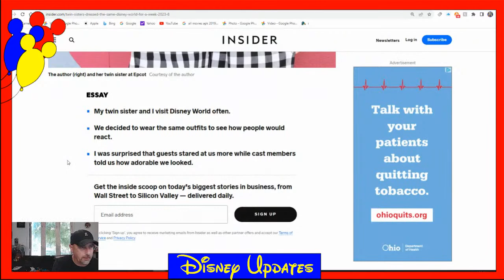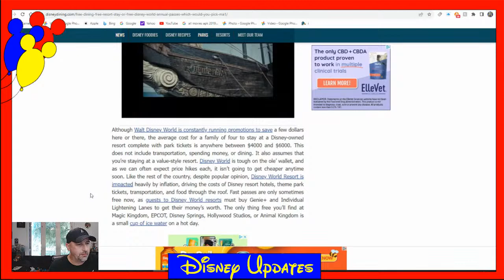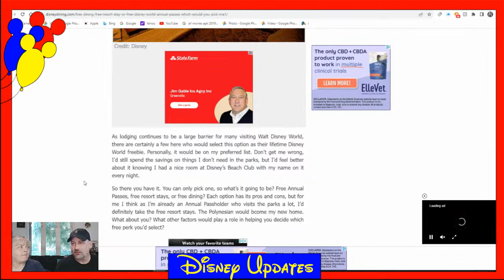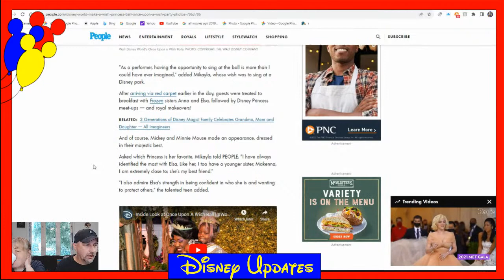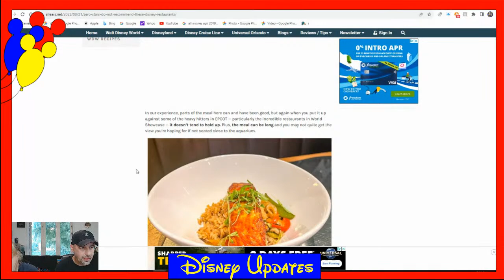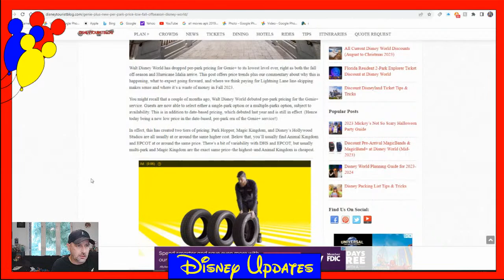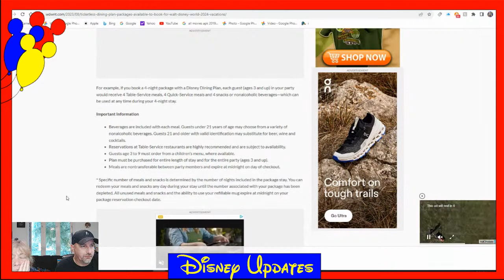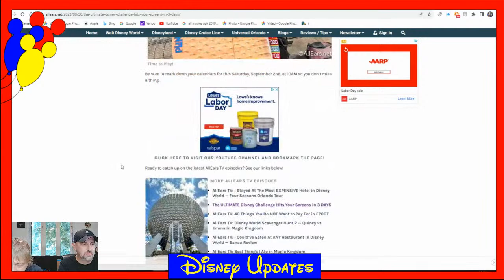Disney Updates: Journey of Water Preview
Welcome to "Disney Updates," your one-stop destination for everything magical in the world of Disney! Join your enthusiastic hosts, Chris and Margie, as they bring you the latest and greatest news from the enchanting realm of Disney.

From the enchanting parks to the captivating movies, "Disney Updates" has got you covered. Stay up-to-date with the most exciting announcements, upcoming attractions, and behind-the-scenes glimpses that only true Disney enthusiasts can deliver.

But that's not all! Get ready to dive into the world of Disney Merchandise, where Chris and Margie showcase the most adorable plushies, exclusive collectibles, and trendy apparel straight from the Disney stores.

And let's not forget the mouthwatering aspect of the Disney experience – food! Join us as we embark on a gastronomic adventure through the delectable treats and scrumptious delights that Disney has to offer. From themed restaurants to secret snacks, Chris and Margie will take you on a culinary journey like no other.

Whether you're a seasoned Disney fanatic or a new fan discovering the magic for the first time, "Disney Updates" promises to be a joyful, informative, and entertaining livestream that will leave you with a smile as bright as Mickey's!